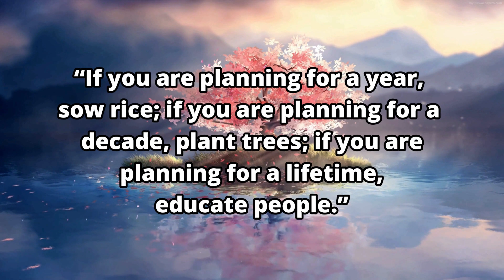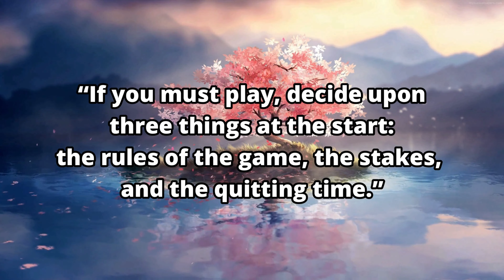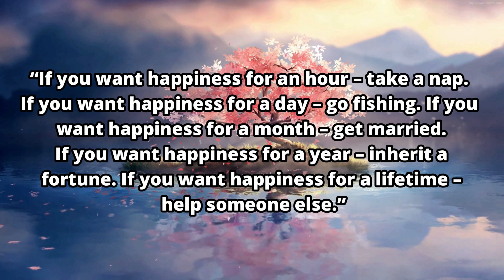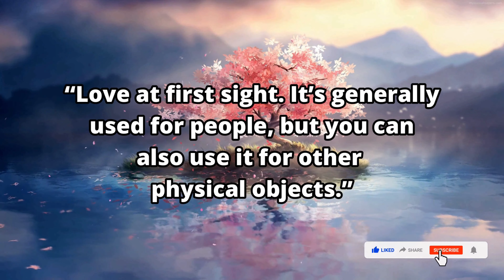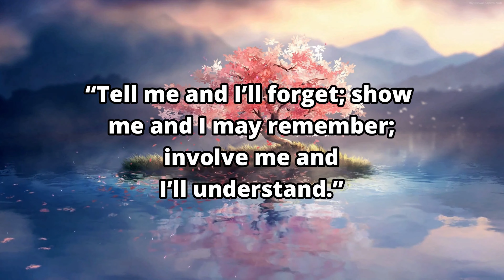Short but very wise Chinese proverbs and sayings | Chinese wisdom